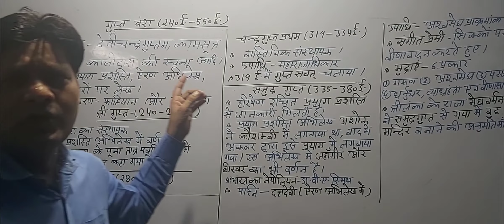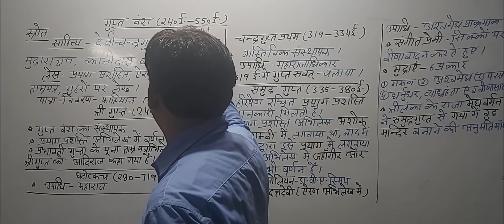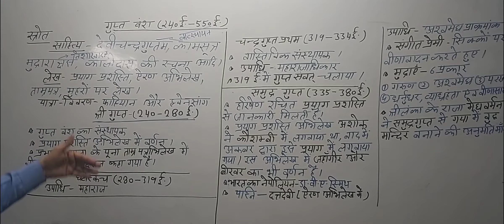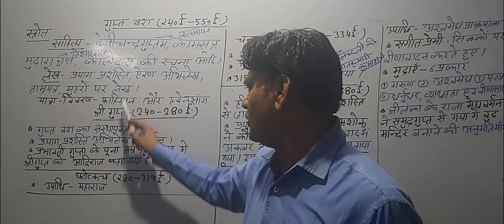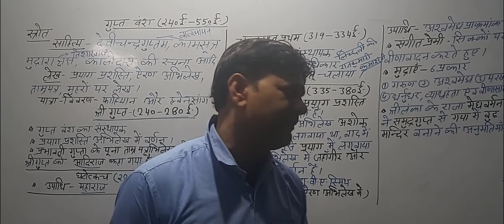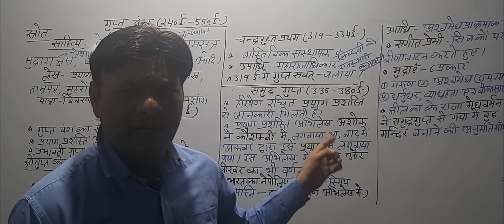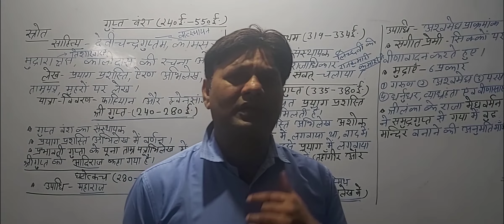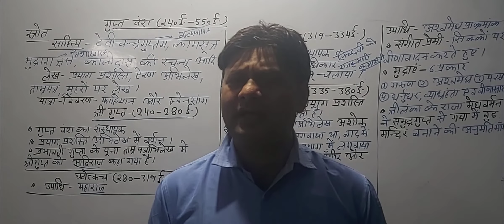गुप्त वंश 1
Sanobar Coaching Center